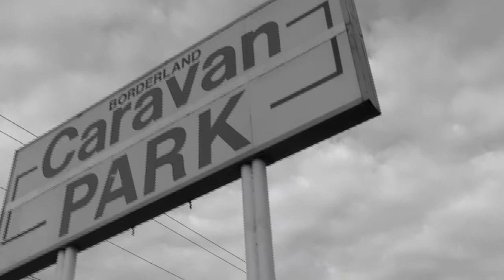Circus Adventure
Warehouse Family Circus Regional Tour presents: Circus Adventure